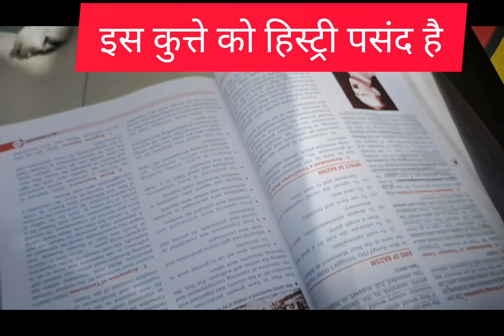Indian History | Pets ans Animals | Dog | Funny Video